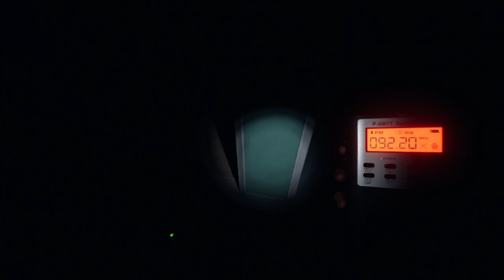Shad and Muha Plays Phasmo: How Many Muha Kicks?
Place your bets, how many times will Muha be kicked from the game before we can play a map?